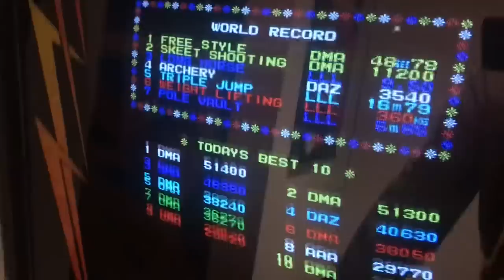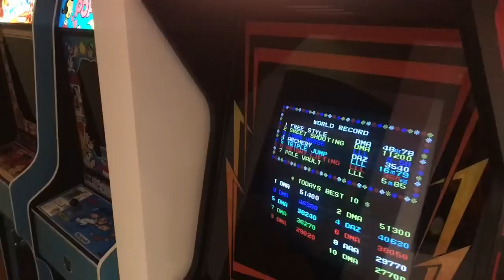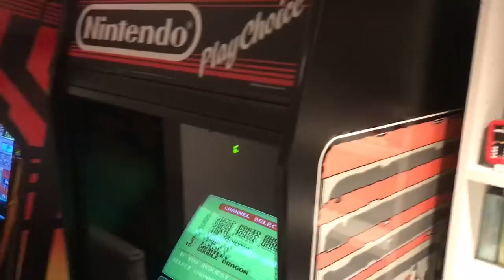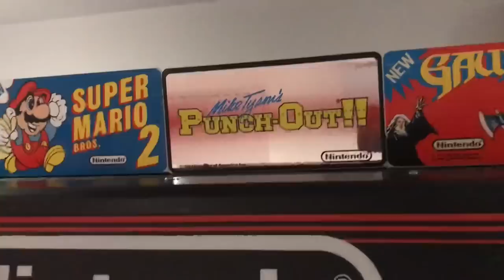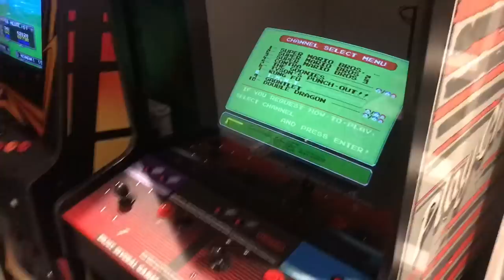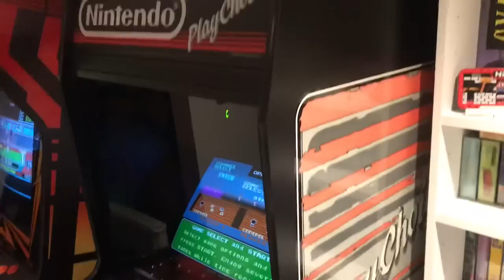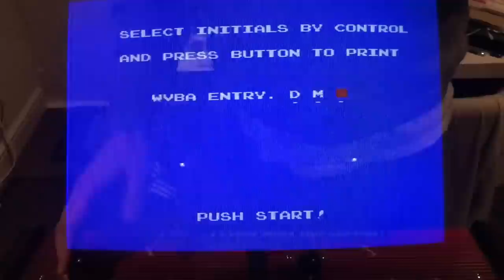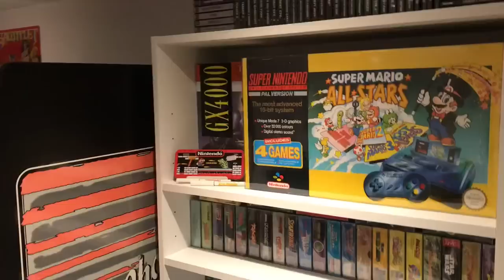Beautiful Nintendo Play Choice 10 Arcade Cab Pickup! Only 7k Plays!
In this video I give you a brief update on what’s been going on my end.
Track & Field and Hyper Sports PCB issues and now running a dual set up / JAMMA switcher in the Titan cab.
Incredible 15yrs home use Nintendo arcade cab pickup. Super clean and only 7k coin counter plays.